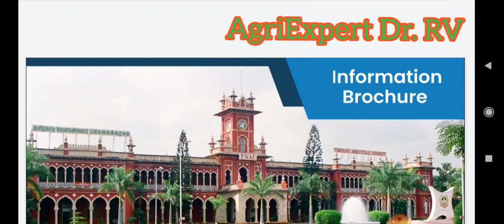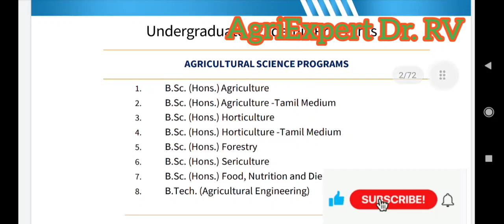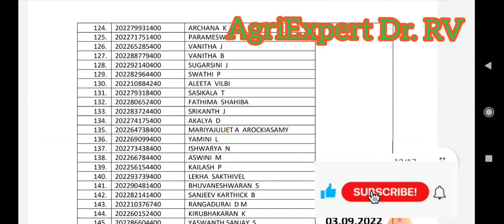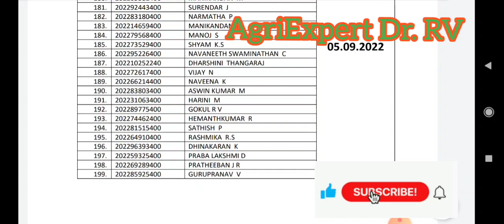TNAU B.Sc Agri 2022-23📢 official updates|Rank list release date|detail Agri sports quota admission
ICAR update
TNAU update
TANUVAS update
Annamalai University update
TNFU update
Diploma Agri